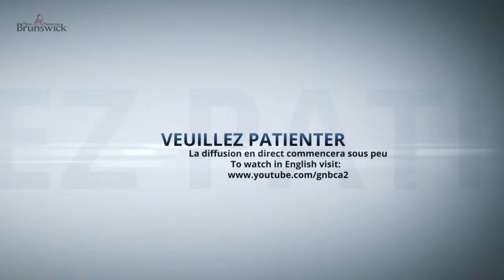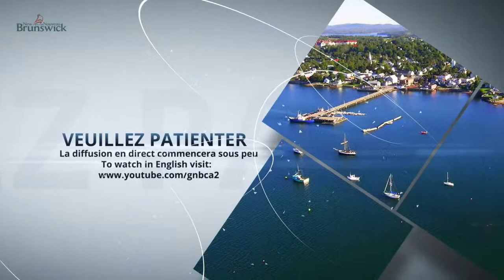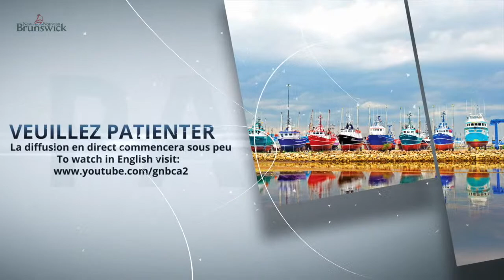Le 15 juillet - Mise à jour concernant les soins de santé au Nouveau-Brunswick